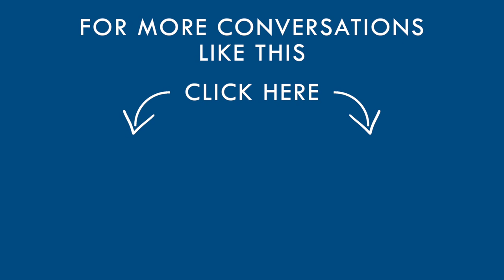How This Sporting Event Could Change Your Life with Michael Lemmel | Feel Better Live More Podcast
Can a sporting event really change the world? It might sound crazy, but with the right ingredients, I think it can.

My guest on this week’s podcast is Michael Lemmel, co-founder of Swimrun, a sporting experience that’s taken the world by storm. What began as a drunken bet between friends, to swim and run between islands off Sweden, evolved into an organised endurance event and now an eco-conscious, global phenomenon, attracting people of all ages and abilities.

You run in your wetsuit, swim in your shoes and complete a series of short swims and trail runs, all with a partner. I did my first Swimrun in Devon last summer, and myself and my nine-year-old son are now total converts. Michael and I chatted just before our third event, in Malta, and I was keen to find out why he thinks it’s such a transformative experience.

But this week’s episode is definitely not just for outdoor sports enthusiasts – it’s about the power of nature, the joy of coming together with others. It’s about stepping outside of your comfort zone, becoming a better person – and, yes, making the world a better place.

Dr Chatterjee’s NEW book Feel Better in 5 is out now